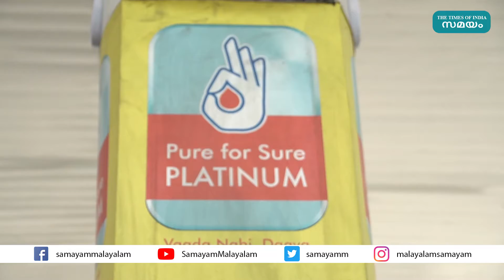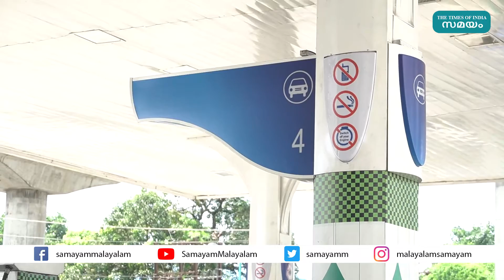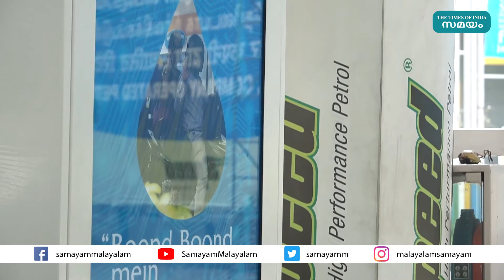ഇന്ധനവില വർദ്ധിച്ചു; ഈ മാസം ഇത് അഞ്ചാമത്തെ തവണ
രാജ്യത്ത് പെട്രോൾ, ഡീസൽ വില വീണ്ടും കൂട്ടി. വിവിധ നഗരങ്ങളിൽ പെട്രോളിനും ഡീസലിനുമായി 25 പൈസയാണ് കൂട്ടിയത്. എണ്ണക്കമ്പനികൾ ഈ മാസം ഇത് അഞ്ചാമത്തെ തവണയാണ് ഇന്ധന വില കൂട്ടുന്നത്. അഞ്ച് തവണയായി പെട്രോളിന് ഒരു രൂപ 33 പൈസയും ഡീസലിന് ഒരു രൂപ 42 പൈസയുമാണ് ഉയർന്നത്.